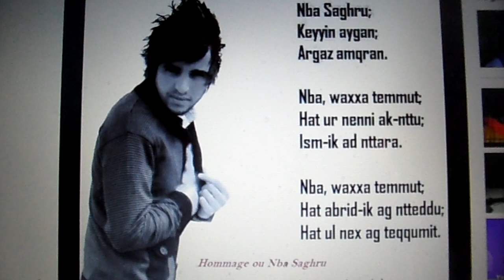Hommage au Nba Saghru, Amastan Amazigh